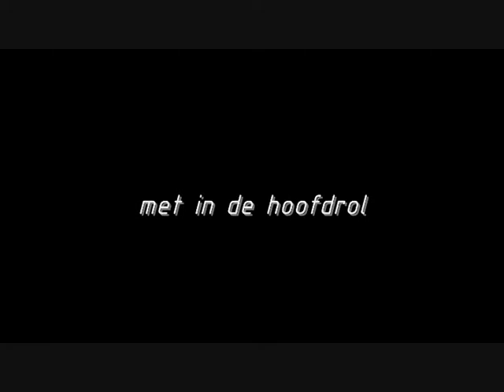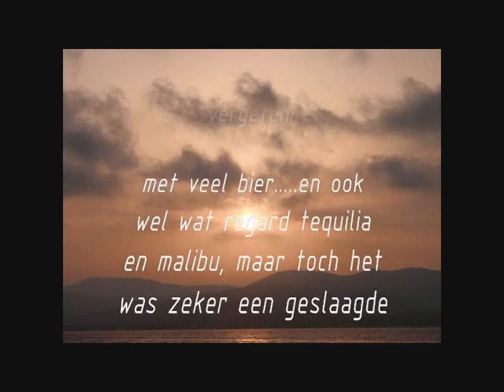vakantie st aygulf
vakantie St Aygulf 2009

Zuid Frankrijk,

met: Jeroen, Jeffrey, Martin en Anthonie

samen op vakantie op camping st aygulf in zuid frankrijk zomer 2009.